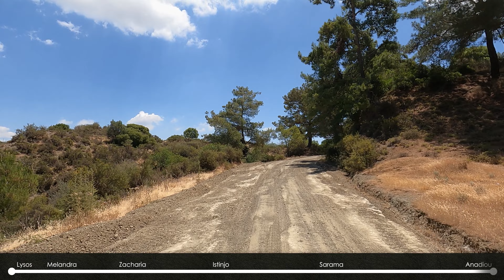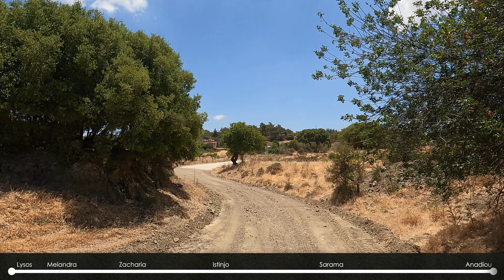Abandoned Villages Near Lysos, Cyprus. June 2021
In this film we take a bumpy but scenic journey through some of the abandoned villages near Lysos, Cyprus. Since the Turkish invasion of 1974, Turkish Cypriot communities were repatriated in the North of the island, while Greek Cypriot communities were moved South. Some of the villages that were emptied had poor infrastructure, lacking electricity and a decent infrastructure. These soon became abandoned and left to nature. It is fascinating to explore the ruins, but any visit is tinged with sadness.

If you choose to do this route yourself, be advised that a 4x4 is required. You should also not attempt it after heavy rain, as the roads can soon turn into quagmires.

If you have a regular car, you can still visit Melandra, the first village we pass through here. The road up to that point is good for all cars.